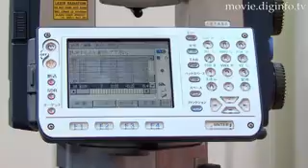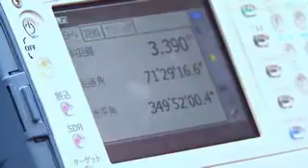Sokkia NET05 : DigInfo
At Sea Japan 2008, Sokkia displayed their new NET 05 which can take measurements of distance and position extremely quickly and has the world's most accurate prism measuring capabilities.

The NET 05 can take readings in less then 2.4 seconds and can measure distances up to 3,500m.  This model has bluetooth built-in so data can easily be transferred after measuring.

The Net 05 can be used for tunnel and bridge construction, shipbuilding, train and plane manufacturing, and monitoring factories and plants.  The NET 05 can be set to automatically take measurements, reducing the reliance on operators and allowing for constant measuring of the position of structures such as bridges to ensure that the structure is stable and safe.

SEA JAPAN 2008